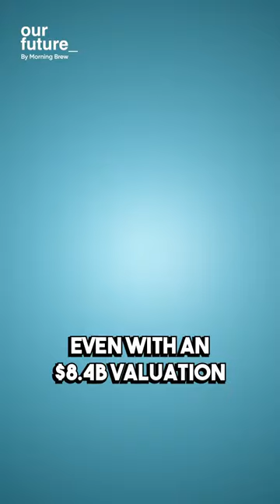How Markus Villig Turned College Savings into an $8B Uber Rival 🎓📈